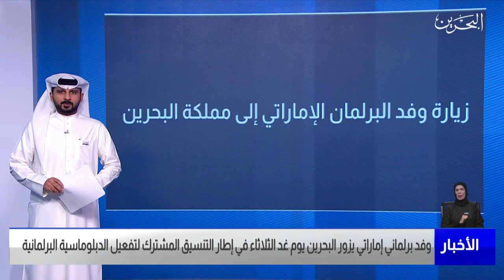البحرين مركز الأخبار : مداخلة هاتفية مع علي زايد عضو مجلس النواب 18-10-2021